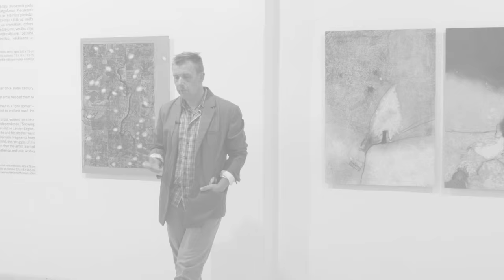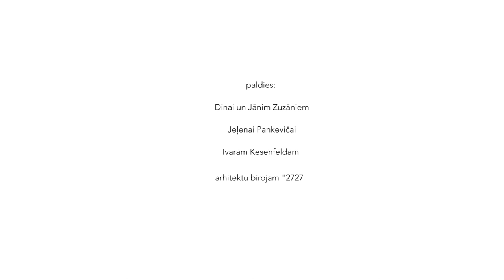MIĶELIS FIŠERS "NEMŪŽAMNEPIEDOŠANAS EKSPRESIS "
Ceturtdien, 9. jūnijā, plkst. 18:00 ar Miķeļa Fišera izstādi “Nemūžamnepiedošanas ekspresis” Kalnciema ielā 36/38 atklās fonda Mākslai Vajag Telpu Vasaras māju. Jau otro gadu tā kalpos par platformu daudzveidīgajām mākslas norisēm un iepazīstinās ar savu vīziju tam, kā var strādāt ar mākslu tieši interpretācijas jomā. Šogad projekts kļūs par veltījumu Ilmāram Blumbergam (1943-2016) un sešu izstāžu sērijā ar virsrakstu Blumbergs. Bezgalība piedalīsies mākslinieki - Miķelis Fišers, Ansis Starks, Gints Gabrāns, Voldemārs Johansons, Sabīne Vernere un Andrejs Strokins. Izstāžu kuratore Inga Šteimane. Vasaras mājas grafisko dizainu veidojis Ģirts Reiniks.

Viss ir viens ir laiks. Ilmāra Blumberga mākslas izjūta nezūd kopā ar mākslinieku - tā dažādos veidos caurvij un formē ciklam Blumbergs. Bezgalība veidotos darbus. Vasaras mājas 2. cēlienu atklās Miķeļa Fišera instalācija Nemūžamnepiedošanas ekspresis. Darba vadmotīvs sakņojas Ilmāra Blumberga gleznu ciklā Visu laiku snieg un vēstī par likteni un piedošanu. Pēc paša mākslinieka vārdiem, skatītājam tas atklāsies gan personiskā līmenī, gan nacionālā līmenī, gan arī visas civilizācijas līmenī. “Noteikti, tie kas pazīst Blumberga daiļradi tur atradīs vienu pēc otras jēdzieniskus citātus,” skaidro Miķelis Fišers. “Tieši gleznu sērija Visu laik snieg uz manīm ir atstājusi visdziļāko iespaidu. Tā ir ļoti personiska un atspoguļo veidojošās personības pirmo saskarsmi ar režīma varmācību un ar nāvi.”

Miķelis Fišers savu māksliniecisko darbību sācis 90. gadu vidū, 2015. gadā saņēmis Purvīša balvu, taču 2017. gadā pārstāvēs Latviju Venēcijas mākslas biennālē. Mākslinieks darbos izmanto konceptuālu pieeju, tādējādi vienlaicīgi paplašinot tehnikas apvāršņus un neradot robežas saturiskai daudzveidībai. Fišers savos darbos nebaidās sastatīt aizlaicīgo un moderno, tradicionālo un marginālo, alternatīvo un vispārpieņemto. 16. jūnijā Vasaras mājā norisināsies autorvakars – interesentu tikšanās ar mākslinieku.

Ceturtdien, 16. jūnijā Vasaras mājā notiks Miķeļa Fišera autorvakars, kurā viesi tiks iepazīstināti ar mākslas darba “Nemūžamnepiedošanas ekspresis” koncepciju un tapšanas gaitu, kā arī varēs uzdot savus jautājumus.

Tāpat, katru sestdienu, no plkst. 11.00 līdz 14.00 Vasaras mājā bērni ir aicināti piedalīties izdevniecības “Liels un mazs” BIKIBUKA radošajās darbnīcās kopā ar mākslinieci Ūnu Laukmani. Tajās bērni izstādē piedāvāto žanru un tehniku iespējas risinās mazu dzejas-bilžu grāmatiņu formātā, iepazīstot gan mākslinieka Ilmāra Blumberga darbus, gan Vasaras mājas projekta Blumbergs. Bezgalība autorus.